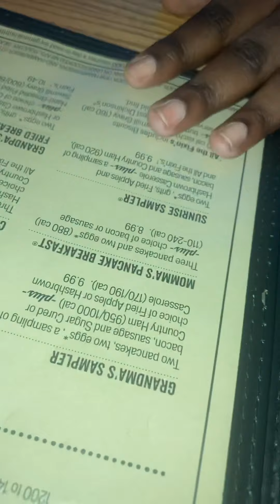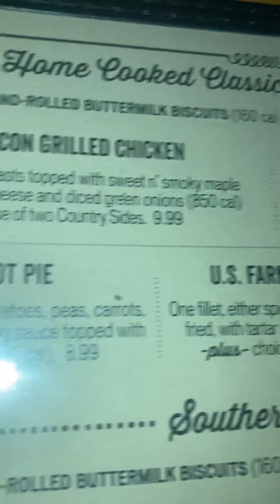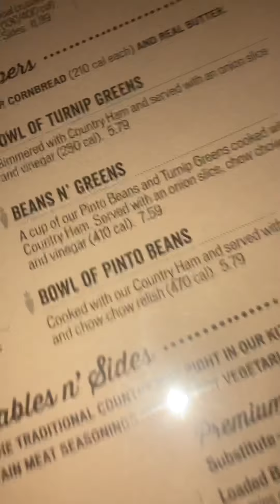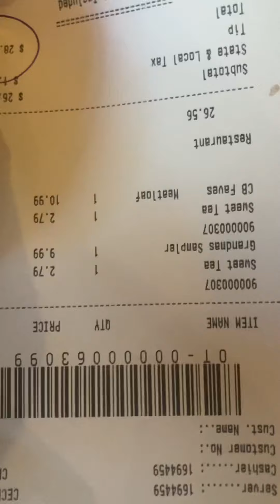Cracker Barrel Review. Orangeburg South Carolina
I’m eating at the Cracker Barrel for the first time ever. Join me and my son as we review the food. What are your favorite menu items and, what was your dining experience like?